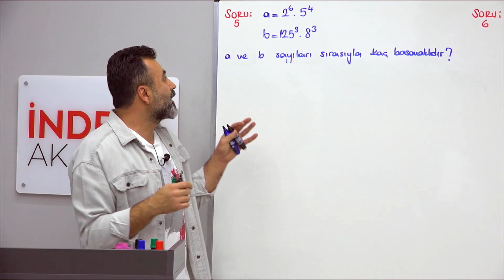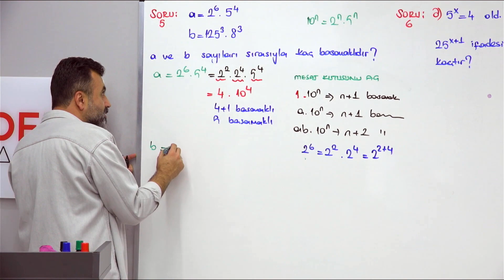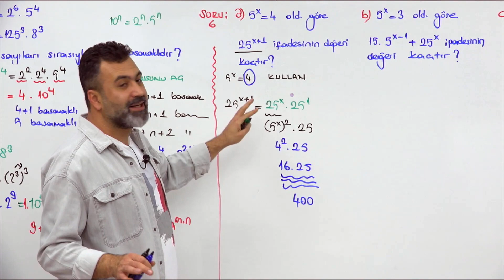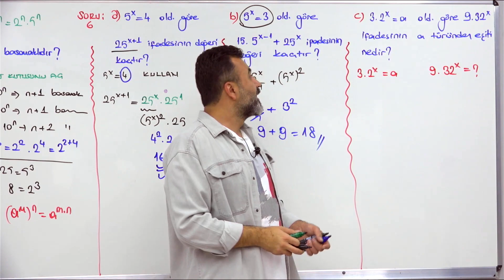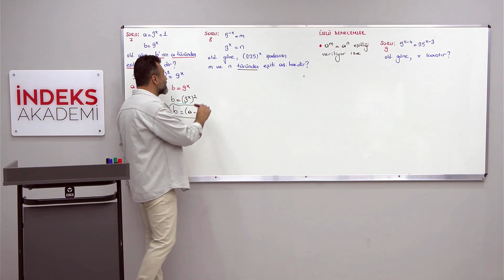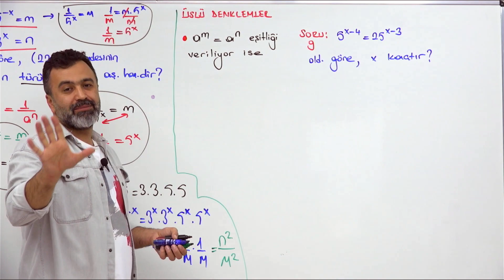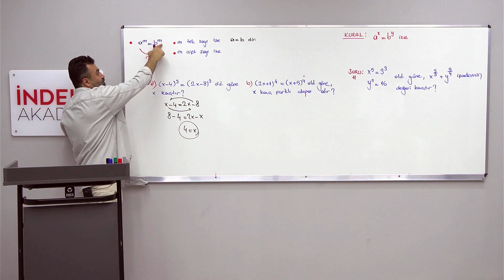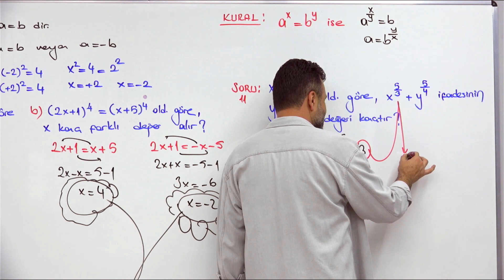35- 2025 KPSS - Matematik - Üslü Sayılar - II - Metin ŞİMŞEK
🔢 Merhaba sevgili izleyiciler! Metin Şimşek ile "KPSS Matematik - Üslü Sayılar - II" dersinin açıklamasına hoş geldiniz! Bu dersimizde, üslü sayılar konusunu daha detaylı bir şekilde işleyeceğiz.

✨ Metin Şimşek, bu videoda üslü sayılarla ilgili daha karmaşık konulara geçerek, çeşitli örneklerle konuyu açıklığa kavuşturacak. Üslü sayılar konusundaki yeteneklerinizi geliştirmek için bu videoyu izlemeyi unutmayın.

🎓 Bu video, matematik ve üslü sayılar konularına ilgi duyan herkesin merakla izleyebileceği bir içeriğe sahiptir.

Sorularınızı ve düşüncelerinizi yorumlarda bizimle paylaşabilirsiniz. İyi izlemeler ve başarılar dileriz! 🔢✨